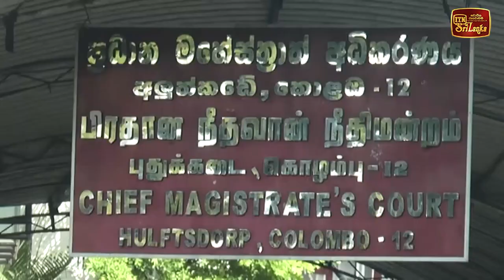මෛත්‍රීට තිබූ වාරණ නියෝගය දීර්ඝ කරයි